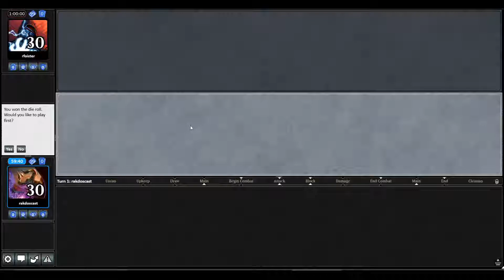Commander 1x1 - Kozilek, the Great Distortion vs Daretti, Scrap Savant - Magic Online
Mais uma partida divertida de Commander 1x1 no Magic Online.
MP tenta vencer com um deck budget e muita sorte XD

Lista:
1 Bloodtallow Candle
1 Meteor Golem
1 Urza's Tome
1 Zhalfirin Void
1 Urza's Factory
1 Mishra's Factory
1 Gilded Lotus
1 Scour from Existence
1 Hedron Archive
1 Sanctum of Ugin
1 Shrine of the Forsaken Gods
1 Trading Post
1 Reliquary Tower
1 Crystal Vein
1 Mystifying Maze
1 Not of This World
1 Blinkmoth Well
1 Manakin
1 Lightning Greaves
1 Endless Sands
1 Geier Reach Sanitarium
1 Warping Wail
1 Khalni Gem
1 Sea Gate Wreckage
1 Basalt Monolith
1 Phyrexia's Core
1 Plague Myr
1 Tectonic Edge
1 Temple of the False God
1 Buried Ruin
1 Rogue's Passage
1 Sunscorched Desert
9 Wastes
1 Skyscanner
1 Universal Solvent
1 Sol Ring
1 Coercive Portal
1 Mana Vault
1 Armillary Sphere
1 Burnished Hart
1 Staff of Nin
1 Palladium Myr
1 Steel Hellkite
1 Dreamstone Hedron
1 Fellwar Stone
1 Wayfarer's Bauble
1 Hedron Crawler
1 Thran Dynamo
1 Mind Stone
1 Everflowing Chalice
1 Duplicant
1 Ulamog, the Infinite Gyre
1 Artisan of Kozilek
1 Oblivion Sower
1 Endbringer
1 Solemn Simulacrum
1 Filigree Familiar
1 Pilgrim's Eye
1 Skittering Surveyor
1 Perilous Vault
1 Conduit of Ruin
1 Soul of New Phyrexia
1 Triskelion
1 Orazca Relic
1 Dread Statuary
1 Mage-Ring Network
1 Stalking Stones
1 Nephalia Academy
1 Haunted Fengraf
1 Grasping Dunes
1 Gargoyle Castle
1 Drownyard Temple
1 Detection Tower
1 Desert
1 Ugin, the Spirit Dragon
1 Millikin
1 Guardian Idol
1 Fractured Powerstone
1 Kozilek's Channeler
1 Coalition Relic
1 Seer's Lantern
1 Coldsteel Heart
1 Sisay's Ring
1 Sphere of the Suns
1 Magnifying Glass
1 Prismatic Lens
1 Doubling Cube
1 Ur-Golem's Eye
1 Worn Powerstone
1 Thaumatic Compass
1 Inventors' Fair

1 Kozilek, the Great Distortion